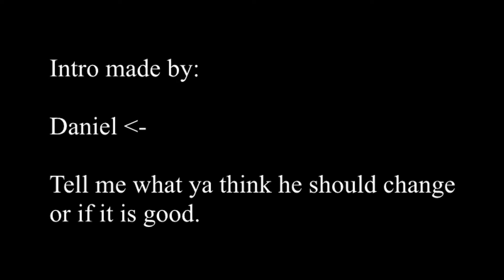Idk how to edit soulsplit clips, looks impossible to me, but I tried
The effect at 1:19 went wrong after uploading, cba rerendering.

Enjoy the video, 720/1080p, like and sub,
-Robin

This gameplay is not Runescape by JaGex Ltd. You can play this game